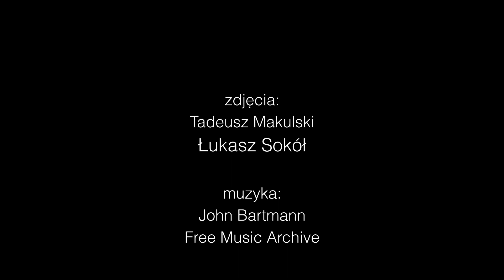Goma, miasto na wulkanie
Goma to milionowe miasto położone nad brzegiem jeziora Kivu w Demokratycznej Republice Konga. W 2003 roku lawa z pobliskiego wulkanu zniszczyła połowę miasta pozbawiając setek tysięcy ludzi miejsca do życia. Dziś ludzie żyją na zastygłej w kamień pozostałości lawy, budują domy, wznoszą ogrodzenia z czarnego przypominającego pumeks kamienia. Od 1999 roku Ruch "Maitri" we współpracy z Siostrami pallotnkami pomaga żyjącym w ubóstwie mieszkańcom peryferyjnych dzielnic. W ramach programu Adopcja Serca szanse na edukację zyskuje w 2020 roku niemal 200 dzieci. Wspierany jest też ośrodek dożywiania. Zdjęcia do filmu zostały zrobione w trakcie wizyt koordynatora programu Adopcja Serca Tadeusza Makulskiego w latach 2016 i 2019. Towarzyszył mu fotograf Łukasz Sokół.